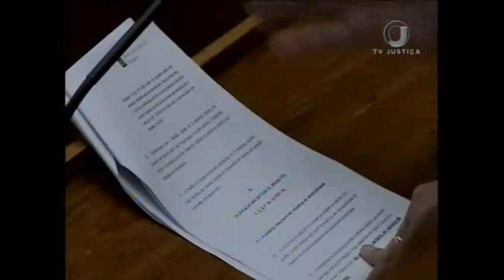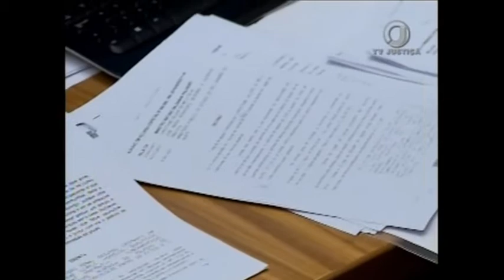Jornal da Justiça 1ª edição - Denúncia delegado (17/08/17)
STJ mantém denúncia contra delegado suspeito de subtração de peças de veículos apreendidos em GO.